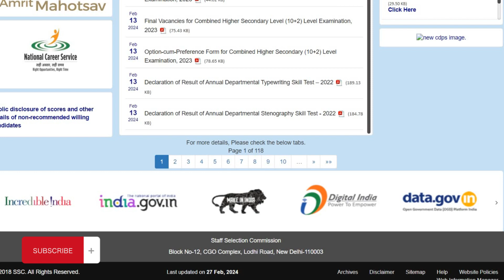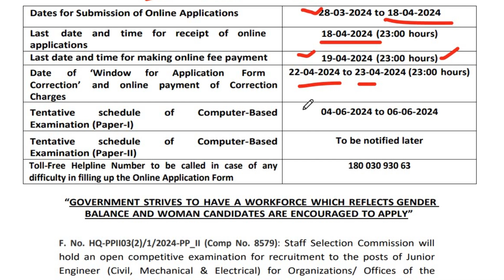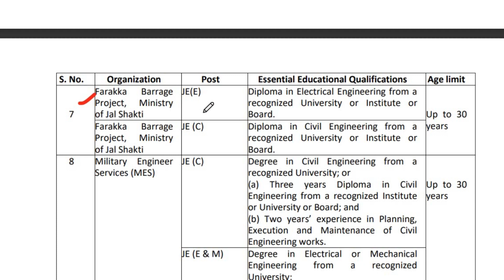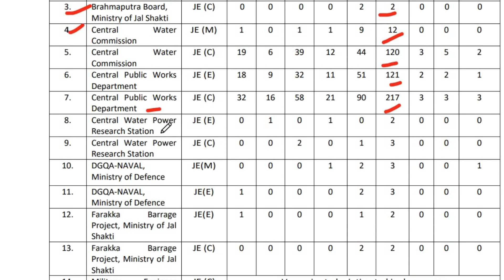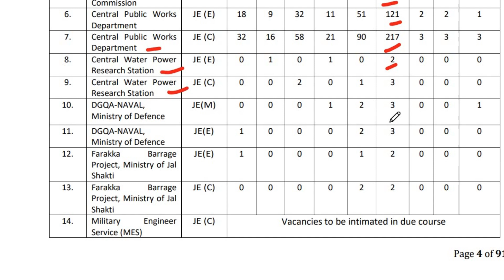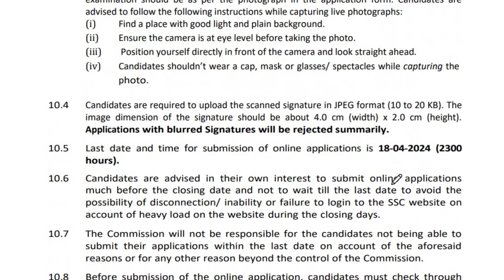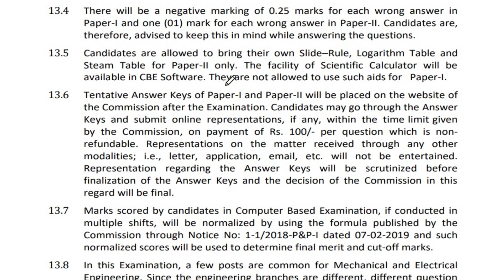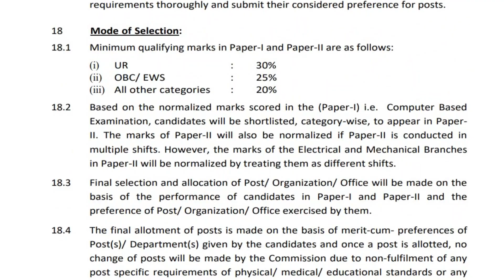SSC JE Recruitment 2024 | SSC Junior Engineer Online Form 2024 | SSC Recruitment Notification 2024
Staff Selection Commission (SSC) has given an employment Notification for the recruitment of Junior Engineer (Civil, Mechanical & Electrical) Examination 2024. Those Candidates who are interested in the vacancy details & completed all eligibility criteria can read the Notification & Apply Online.
Apply Link-